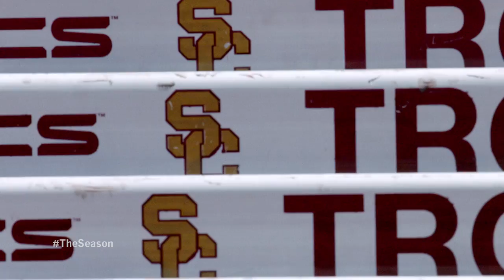Mic'd Up • Coach Brian Porter (Trailblazer Challenge 2018)